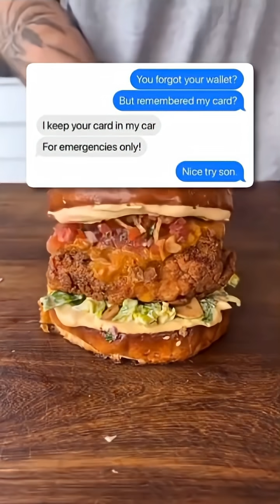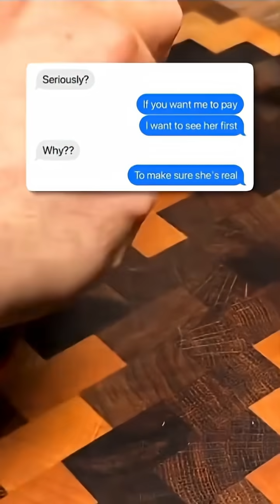When the bot starts understanding feelings better than humans 🤖💭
A deep and short glimpse into a world where AI starts talking — not just with logic, but emotions too. Watch how the lines between human and machine begin to blur in this short clip.